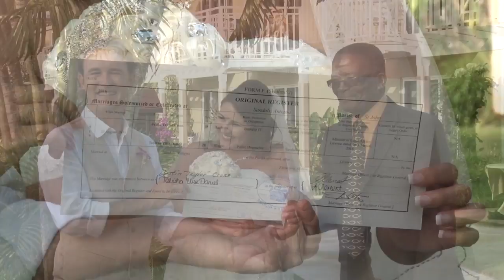Tabitha and Taylor Cross Wedding at Sandals Resort Grande Antigua in HD 8/20/2016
Our wedding at the beautiful Sandals Resort on the island of  Antigua on 8/20/2016.